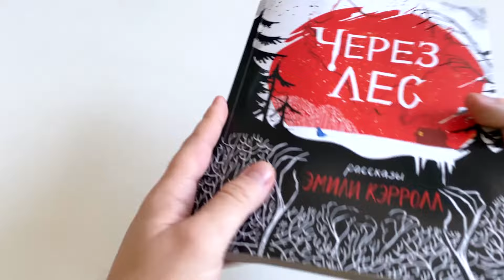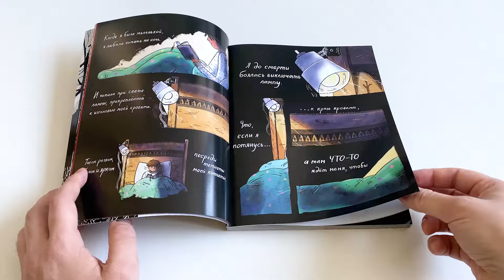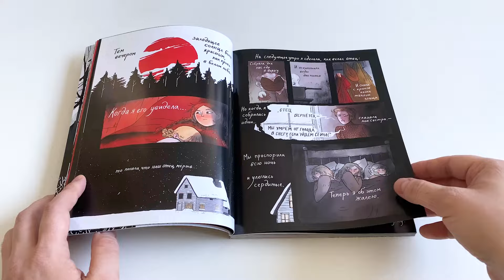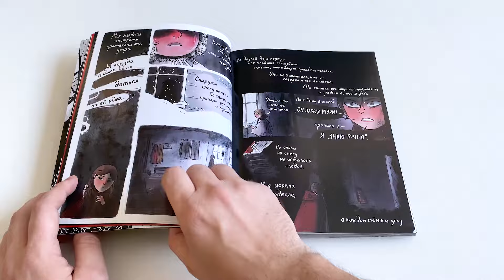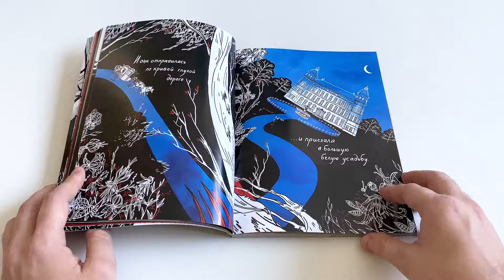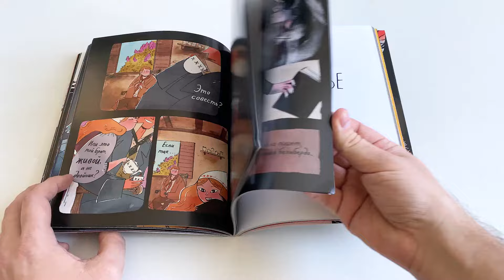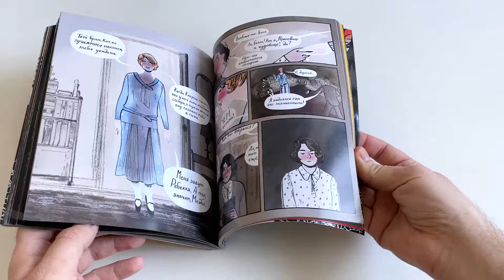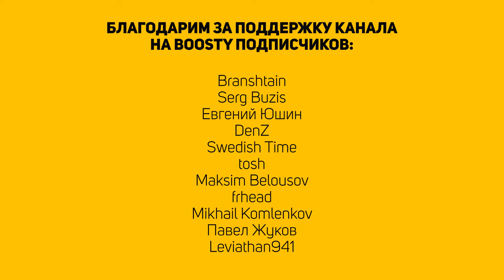Обзор комикса «Через лес» Эмили Кэролл (Jellyfish Jam)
Рассказываем про нашумевший в 2015-ом году комикс «Через лес» Эмили Кэролл.